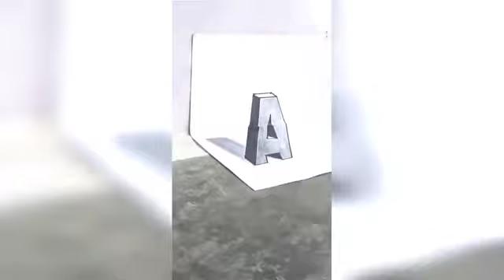3D A Tick dwring panting by Nknitish Art 🎨